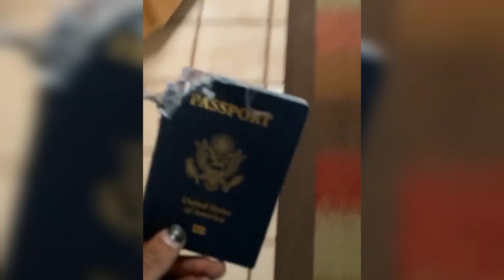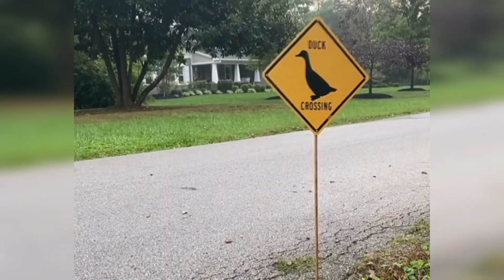🤣 Videos de Risa de Animales 😺🐶 Momentos Divertidos de Gatos y Perros Chistosos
Videos de Risa 2021 Nuevos 😂 Momentos Divertidos de Gatos y Perros Chistosos. 😺🐶

Ver videos de Animales Graciosos va a generarte una sonrisa en la cara que es nuestra misión. Los Perros Graciosos son Animales Chistosos muy entretenidos de ver haciendo cosas divertidas. Los Gatos Graciosos no se quedan atrás, son Animales Divertidos muy chistosos y con una increíble habilidad de agilidad.